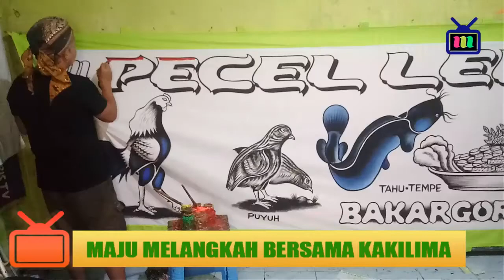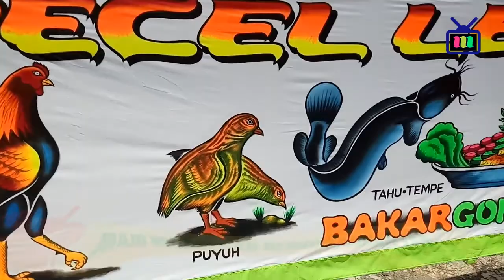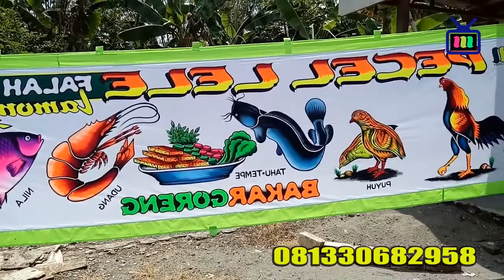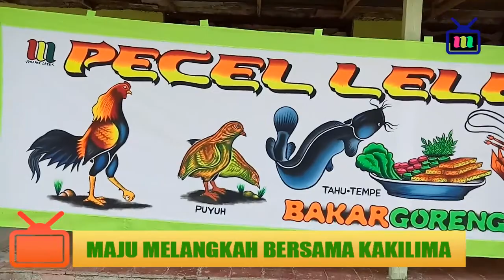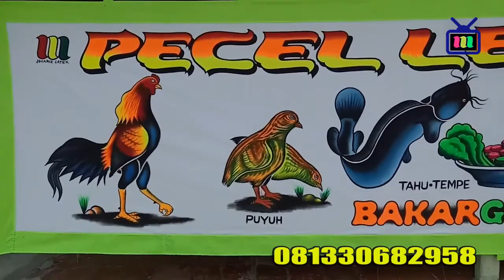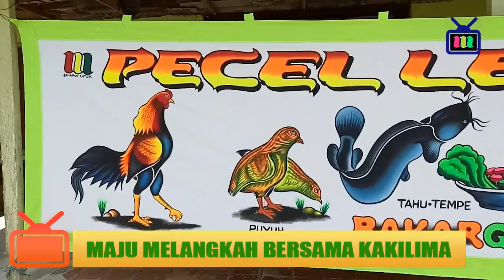LUKISAN SPANDUK KAKILIMA COVER PERTEMUAN reggae by joharis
buatan tangan asli,catnya tembus depan belakang sangat cocok dan terlihat khas pedagang kakilima mobile, 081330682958 latek sekaran lamongan [ maju melangkah bersama kakilima ] audio joharis latek song. lagu sekedar pemanis.